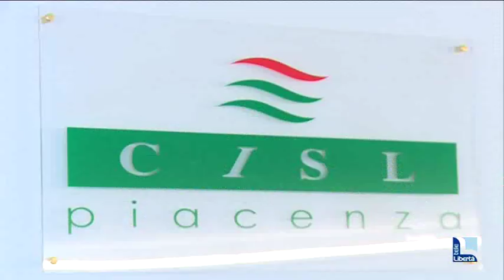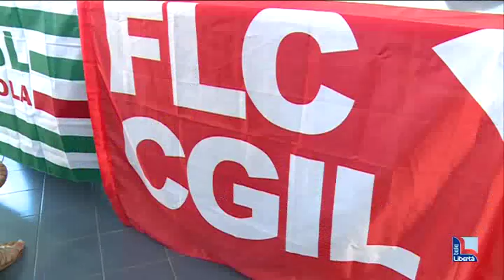Scuola, l'allarme dei sindacati: a Piacenza 500 insegnanti precari in attesa di stabilizzazione